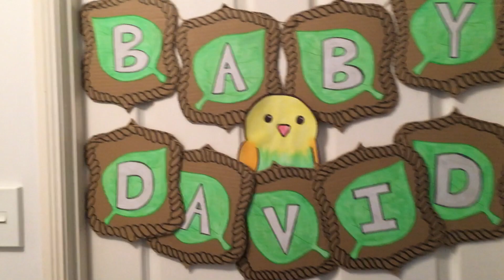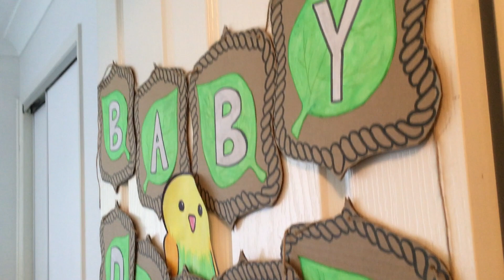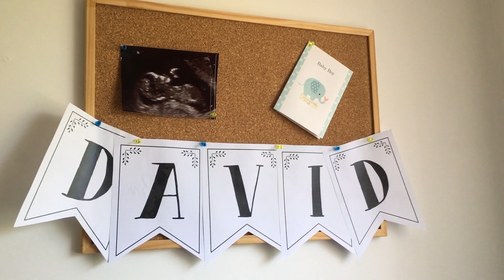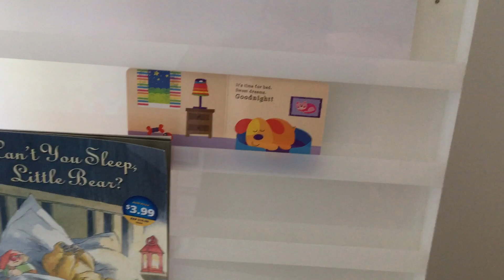NURSERY DECORATING TIMELAPSE & TOUR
Hi everyone !
This is a timelapse of us cleaning, organising and decorating David's Nursery!

|    ABOUT:
I am born and raised in Australia, both my parents are Filipino. I am married to Andrew who is half Filipino, half Australian. We are parents to David who was Born on May 5th 2018. I am a stay at home mum studying online, currently in my second semester.
This is motherhood, nothing sugarcoated I'll show you everything as it is if I remember to record it! 🤣

|    Mummy Instagram: @mrskimpton_
|    Mummy Snapchat: @mrskimpton_
|    David Instagram: @david.r.s.kimpton
|    Mummy facebook: Juaymah Kimpton
|    Events Facebook: @mrskimptonevents

Artist: Black Cat

Song: Summer B.B.Q.
Artist: Dezparado Mgd